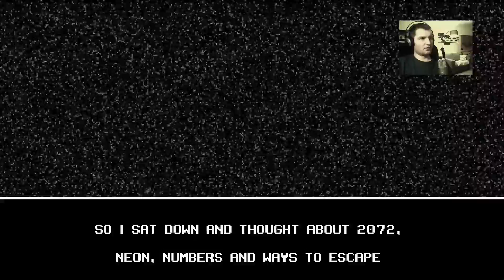Electric Highways (Gasimy symulację) [3]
Siemka!
Zrywamy ostatnie pieczęcie i kończymy przygodę z autostradami. W tym odcinku przejdziemy się po lochach , dziwnym rysowanym świecie, oraz tytułowej electrycznej autostradzie !

Zapraszam !